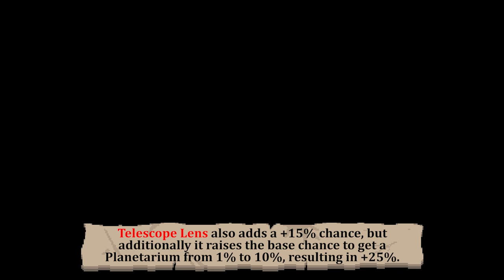Planetarium Chances EXPLAINED - The Binding of Isaac Repentance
In this video I'm going to fully explain the chance of getting a Planetarium and how you can use certain items to boost these chances.